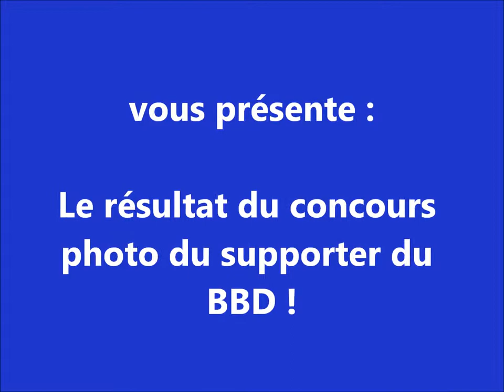Le grand Thomas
France Bleu Périgord avait lancé un concours de la photo du meilleur supporter du BBD et, c'est mon ami Thomas Codron qui a gagné le ballon de basket dédicacé par l'équipe du BBD !!!
Bravo à toi !!!